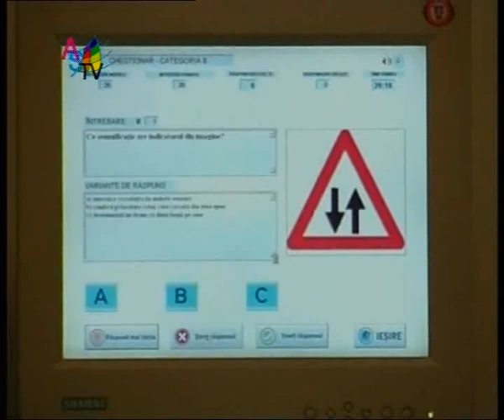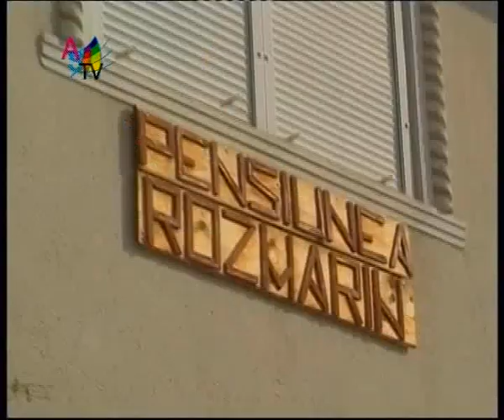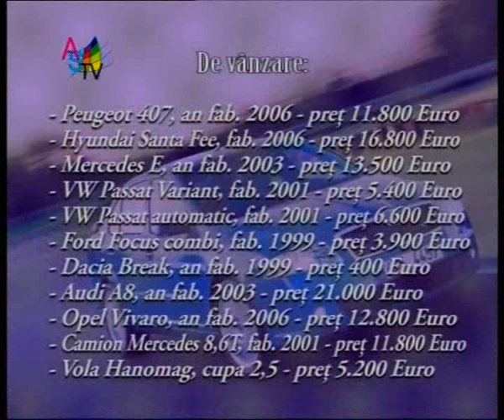AStazi sarbatorim - De iesi gazda pana-n prag_clip5.wmv